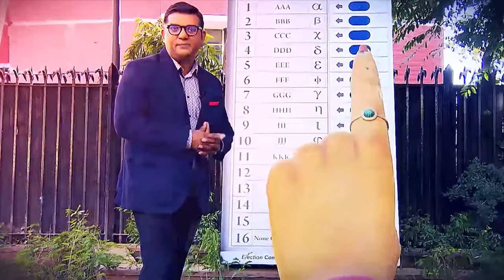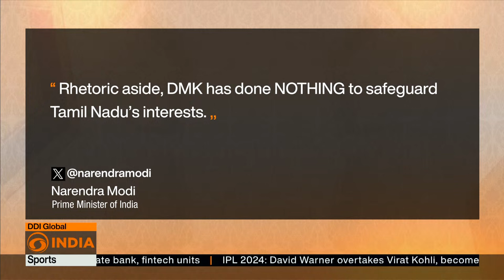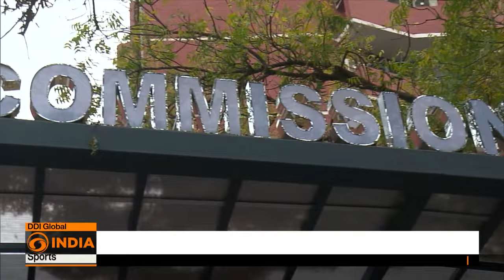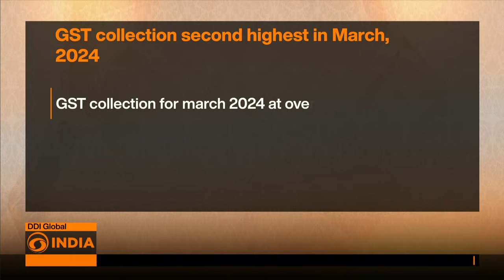Iraqi resistance group attacks Israel's Eilat port & more updates | DD India Global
DDIndiaGlobal । Turkey's President Recep Tayyip Erdogan and his party face their biggest electoral blow as the main opposition party secures substantial victories in local elections nationwide.

Also watch, Islamabad High Court suspends the 14-year sentences of former Pakistan prime minister Imran Khan and wife Bushra Bibi in the Toshakhana graft case, grants appeal of the conviction.